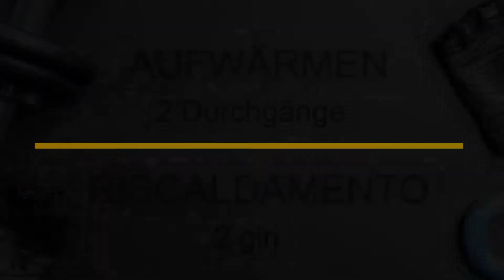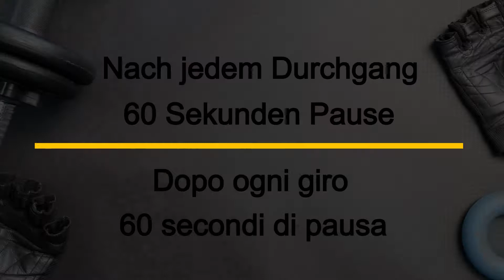BODYtec Homeworkout for WOMEN